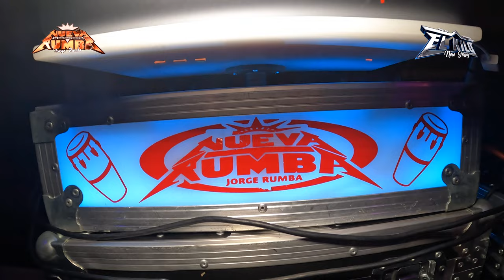YA NO TE PUEDO OLVIDAR 2023😱🔥SONIDO NUEVA RUMBA JORGE RUMBA LAS MARGARITAS SOUTHAMPTON PA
SABADO 28 DE ENERO 2023
LAS MARGARITAS SOUTHAMPTON PA
YEGA JORGE RUMBA SONIDO NUEVA RUMBA
CON TODO EL SABOR DE NEW YORK, 2023